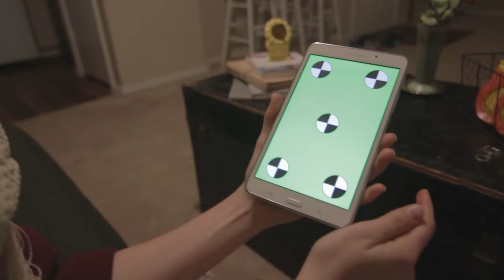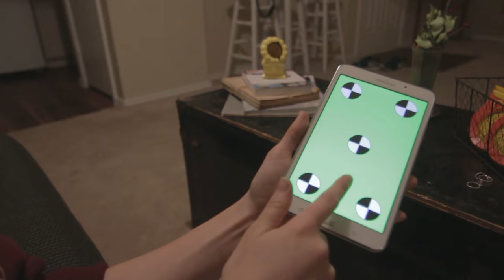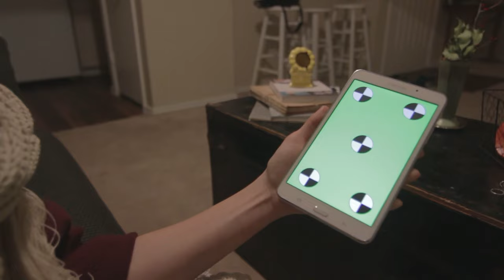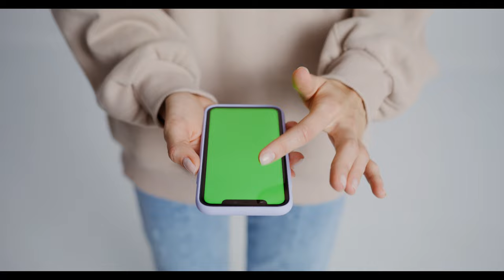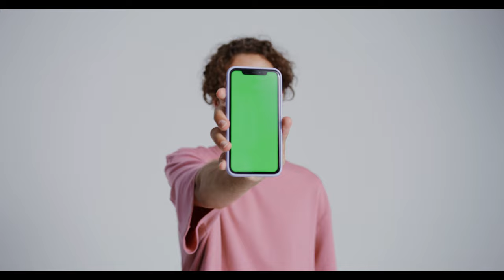Chroma Key/Green Screen Pack - Tech | Copyright Free 4k Stock Video